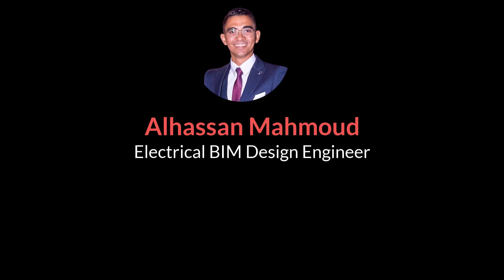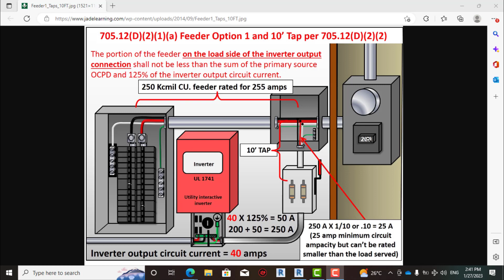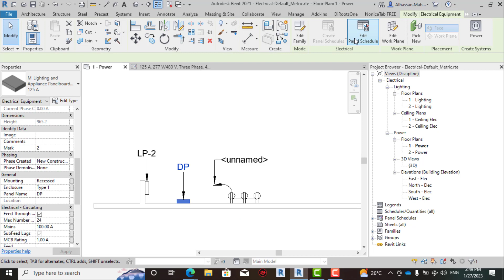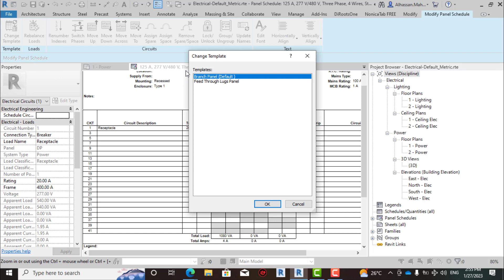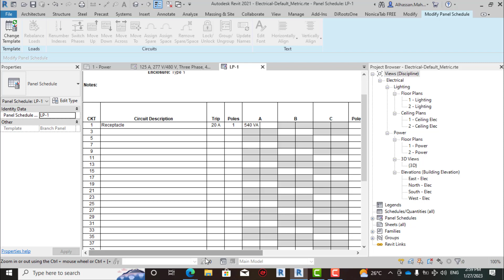43- Feed Thru Lugs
Building Information Modelling (BIM) is an intelligent 3D model-based process that provides AEC professionals with every detail need to plan, design, construct, and manage buildings and infrastructure. In this playlist I'll teach how to model electrical systems using Revit software.